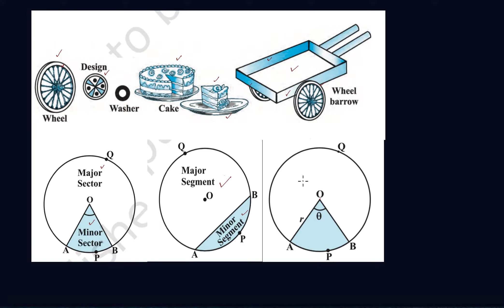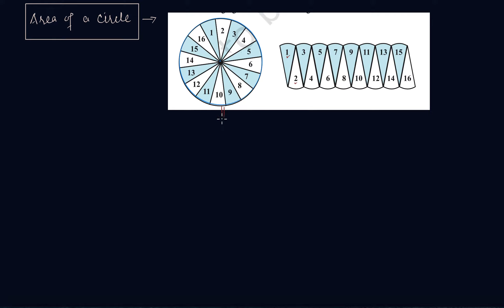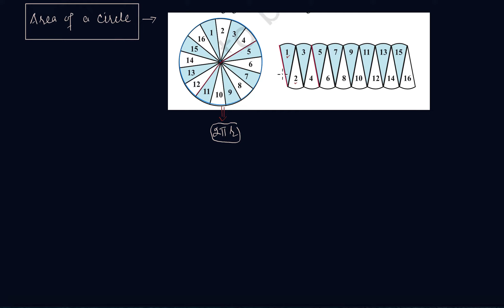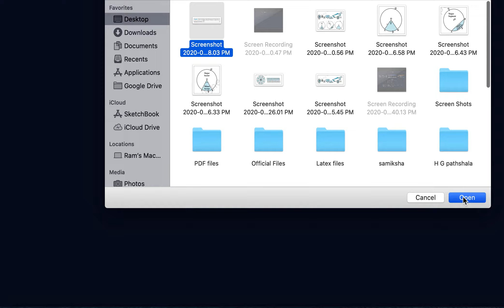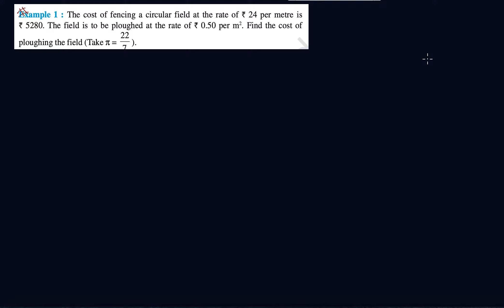Introduction : Areas related to Circles